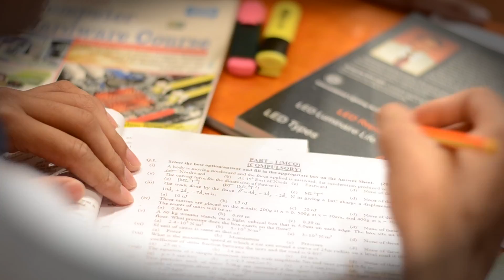Exam tips 1- Believe in Yourself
We are aware that you absolutely have no time on your hands, after all exams are approaching.

Thats why we need just a minute to share some tips with you that might hopefully go a long way in helping you prepare and succeed.

Introducing our “miniature series” where all we need is a minute.